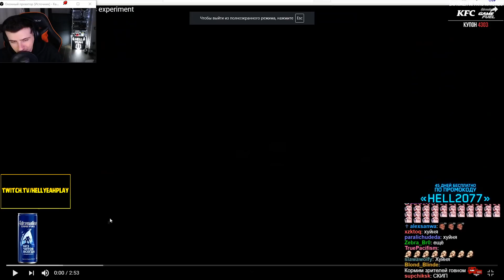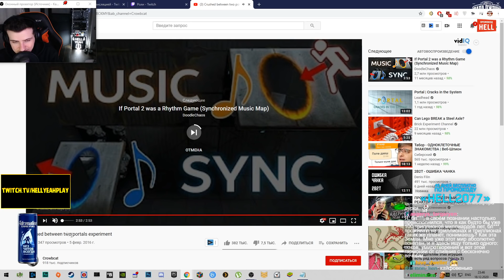HELLYEAHPLAY СМОТРИТ, ЧТО БУДЕТ ЕСЛИ ЗАСТРЯТЬ В ПОРТАЛАХ В ИГРЕ PORTAL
Hellyeahplay смотрит: Crushed between two portals experiment
Видео с канала - Crowbcat